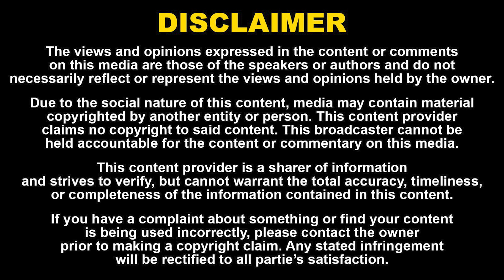Actor K. Bhagyarajabout God belief | S/o Kalingarayan Trailer & Audio launch | Funny Speech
52. Certain acts are not to be an infringement of copyright.